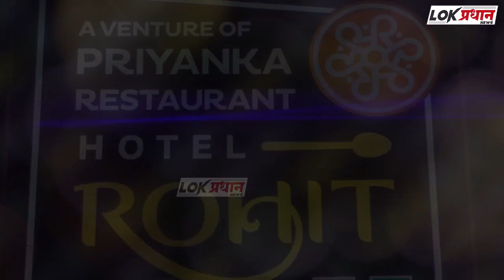जशने ईद-ए-मिलादुन्नबी नगरसेविका फिरदोस पटेल ने किया बच्चों का स्वागत